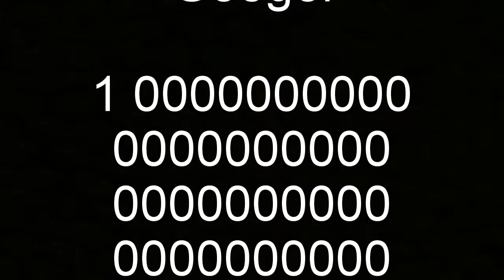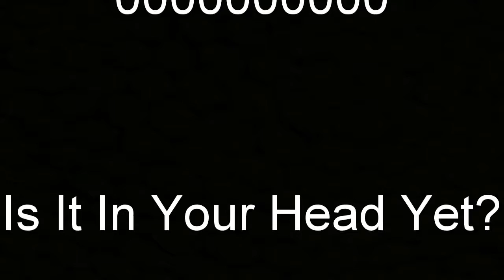Googol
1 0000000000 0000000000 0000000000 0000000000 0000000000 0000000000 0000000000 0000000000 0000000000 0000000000
That's the gist.